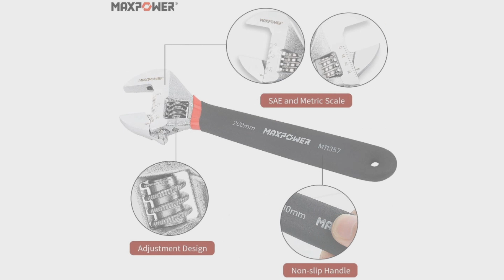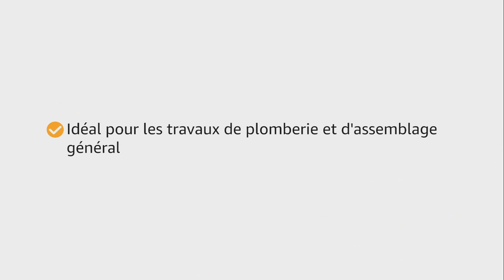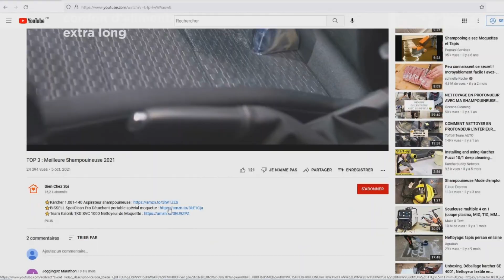TOP 3 : Meilleure Clé à Molette 2023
⭐Clé à Molette MaxPower
⭐Clé à Molette Facom
⭐Clé à Molette Stanley

Vous recherchez une clé à molette mais vous ne savez pas laquelle choisir ?

Dans ce comparatif je vous présente le top 3 des meilleure clé à molette 2023 pas cher et à commander chez soi de l'année !

0:00 Quelle clé à molette choisir ?
0:42 Clé à Molette MaxPower
2:22 Clé à Molette Facom
4:06 Clé à Molette Stanley
5:25 Faites votre choix !